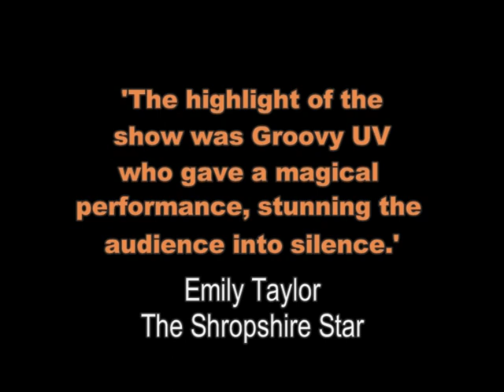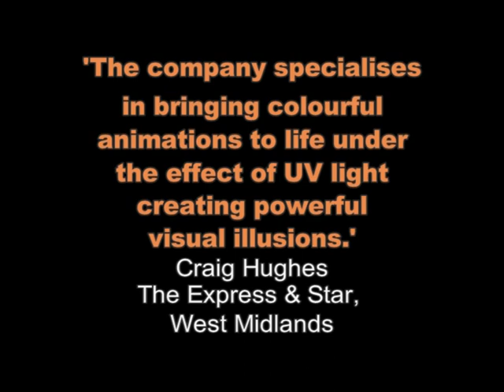GROOVY UV - PERFORMANCE (Part 2): Illusion